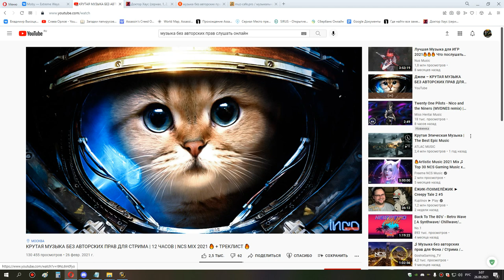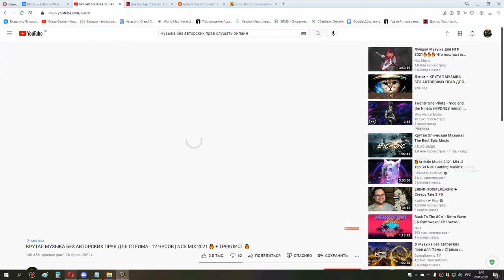ТОЛГАРОД ретрик ппал 25 08 21